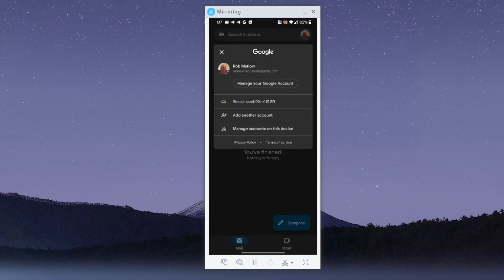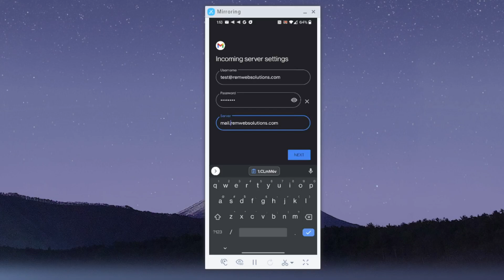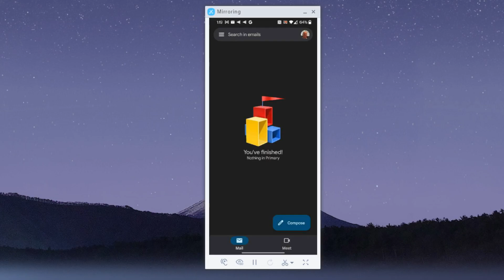Setting up email with IMAP on Android using Gmail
In this video we will be showing you how to setup your email with IMAP on an Android device using Gmail.